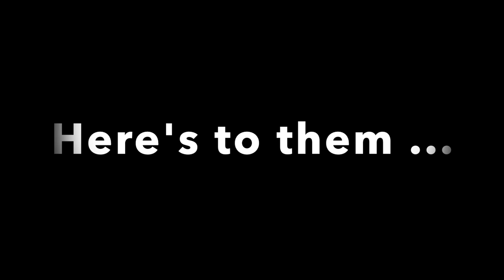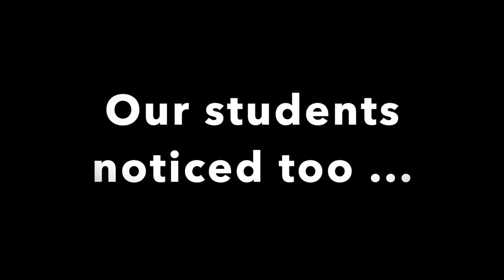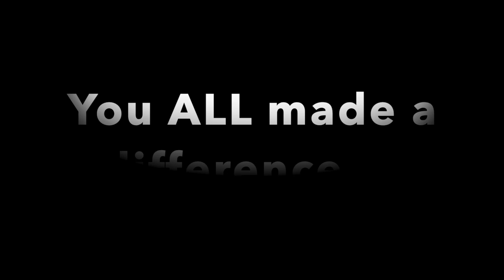End of Semester 1 Pay it Forward Video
Hinsdale South staff making it to the end of the first semester! Thank you, Hornets for helping each other!